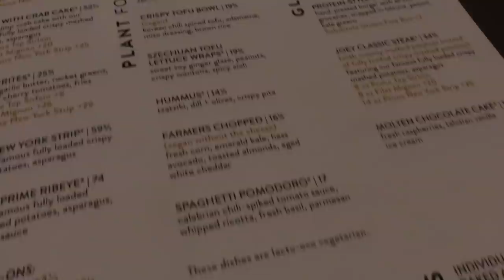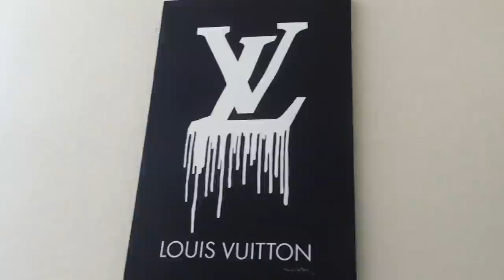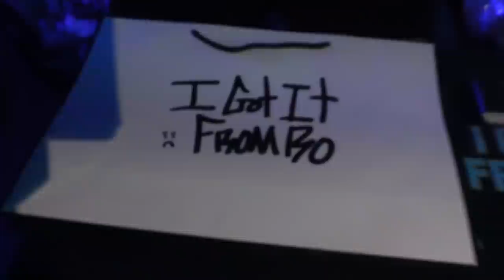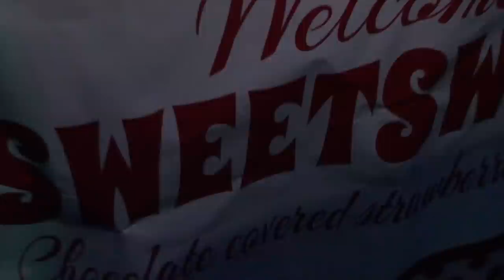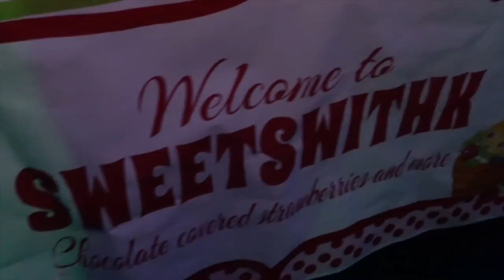WEEKLY VLOGMAS 3: EARLY XMAS GIFT + OUT & ABOUT + NEW INVENTORY + SISTER BONDING & more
❤Eayon hair Official Store (Christmas sales Now)

Feel free to send me something from your business or just anything that you would like me to unbox and show the Dolls to be featured in one of my videos!
📦Jaelyn Dae
5614 W Grand Pkwy S Ste 102

ABOUT ME/FAQ:
Age: 21
Location: Houston, Tx
Height: 5’1
Camera: Sony ZV1
Editing: IMovie/ Final Cut Pro